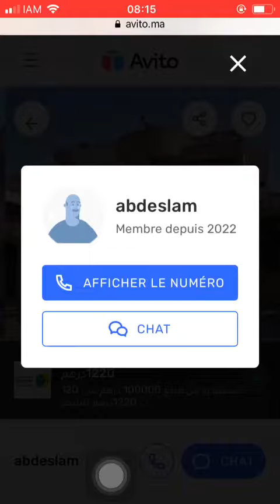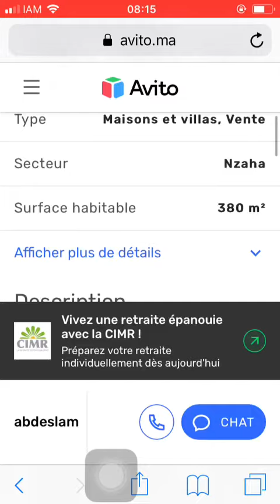House for sale Tanger #1271, Huis te koop Tanger, Maison à vendre